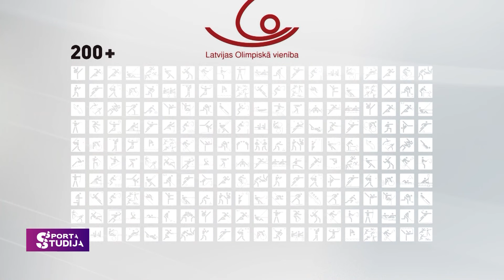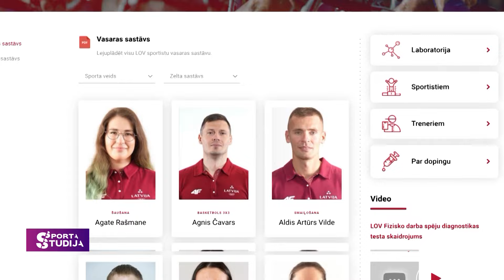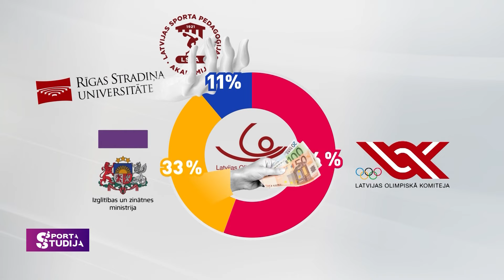Vai Latvijā ir par daudz valsts finansētu sportistu? | Kas jāmaina Olimpiskajās spēlēs?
Trīsdesmit gadu laikā Olimpiskā vienība uzblīdusi līdz vairāk nekā 200 sportistiem, taču uz olimpiskajām spēlēm Parīzē Latvija dosies ar mazāko delegāciju kopš neatkarības atgūšanas – 29 sportistiem. Finansējums Latvijas Olimpiskās vienības sportistiem un treneriem šogad ir nepilni 4,5 miljoni eiro.

Peldēšanas federācijas prezidents Aivars Platonovs uzskata, ka Latvijas Olimpiskajā vienībā ir krietni par daudz sportistu, turklāt lielākā daļa no tiem saņem visnotaļ nebūtisku atbalstu. Viņaprāt, gudrāk būtu lielāko daļu Olimpiskajai vienībai paredzētā finansējuma novirzīt sporta zinātnei un sekmēt federāciju un treneru kompetenci darbā ar bērniem un jauniešiem, bet Olimpiskajā vienībā atstāt tikai labākos, palielinot viņiem atbalsta apmēru.